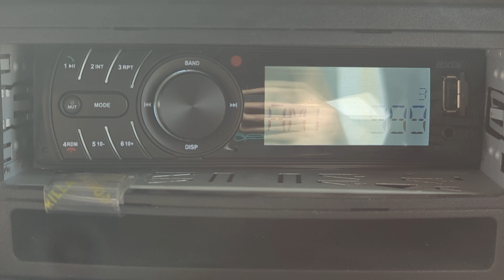10978 RADIO1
AXIS BLUETOOTH MEDIA PLAYER/RADIO